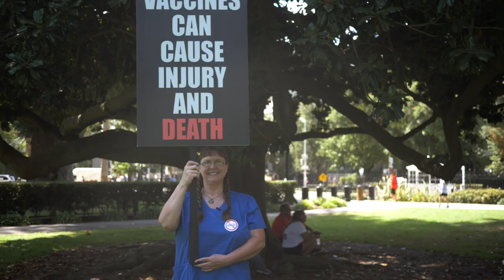Julianna Pearce at California State Capitol